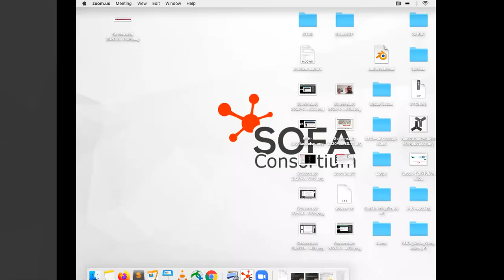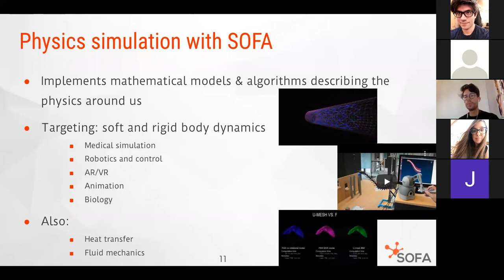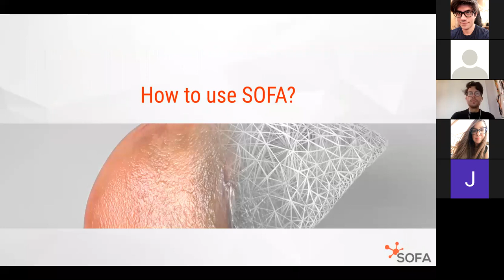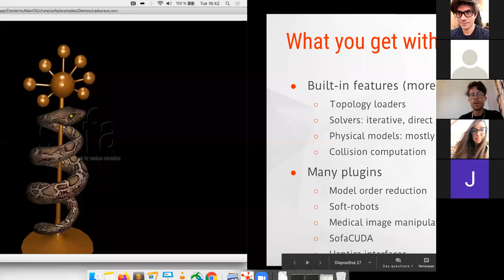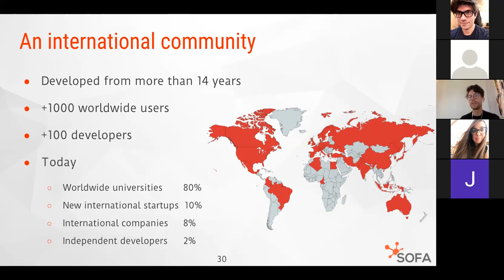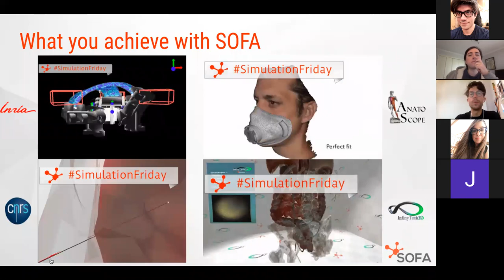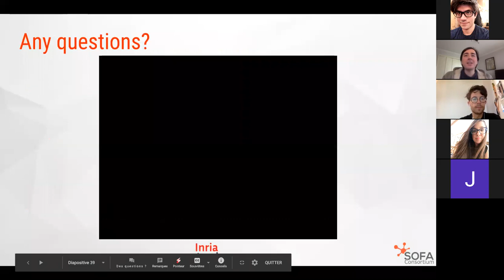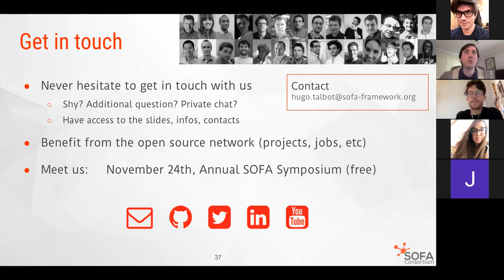Master Class Inria Academy with SOFA, by Hugo Talbot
SOFA (Software Open Framework Architecture) is an open-source framework primarily targeted at real-time simulation, with an emphasis on medical simulation and robotics. This innovative and collaborative tool is developed by a worldwide community of experts in physics simulation, and gathers about 14 years of scientific research. This masterclass will present you SOFA, how to use it and the various fields of applications.

Dr. Hugo Talbot originally studied mechanical engineering, and graduated in 2010 from both Karlsruhe Institute of Technology (Germany) and INSA Lyon (France). He defended his PhD in medical simulation at Inria (France) in 2014. His work focused on the real-time simulation of the electrical activity of the human heart. From 2014 until late 2015, Hugo worked on the simulation of cryoablation and cardiac electrophysiology as a research engineer. Since 2016, Hugo Talbot has been the coordinator of the open-source project SOFA. The objectives of Hugo are to develop the community, to ensure the technical evolution of the software and to foster collaborations.